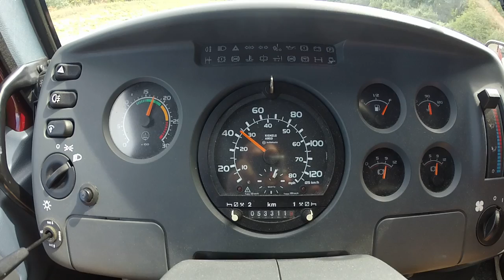Herbst 2014: Heimfahrt vom Fest des Federweißen und Wohnbustreffen Kapellen Drusweiler 02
... läuft wied Sau!